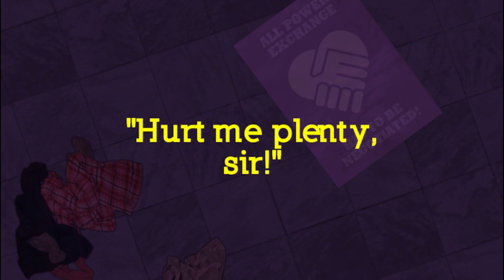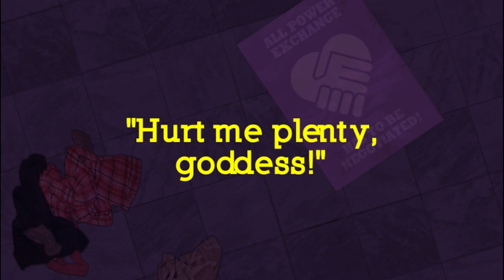BDSM Simulator! - Hurt Me Plenty ft. Thatguy13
Today ThatGuy13 and I adventure into the. er... weirder part of indie games.